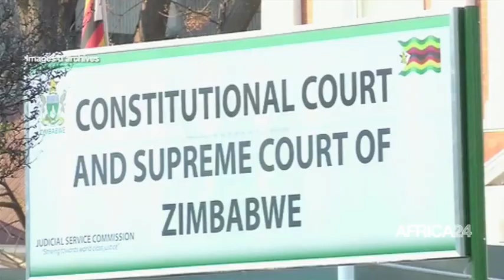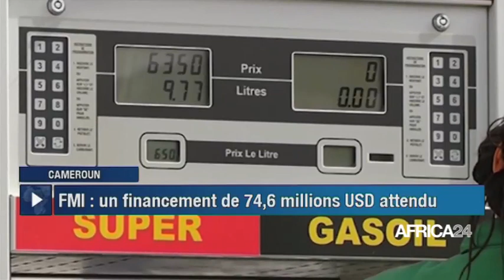Le journal du vendredi 03 février 2023 - 10H GMT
Au menu de ce journal :
RD Congo : Le Pape auprès des victimes des conflits dans l'Est
Guinée-Equatoriale : Manuela Roka Botey nommée Première ministre
Maroc : 2,8 milliards de dollars pour créer plus de 3000 emplois
Cameroun/FMI : un financement de 74,6 millions USD attendu
L'Algérie et le Sénégal en finale du CHAN 2023